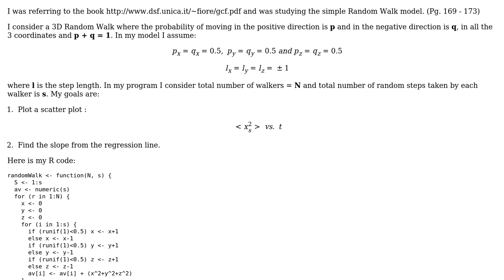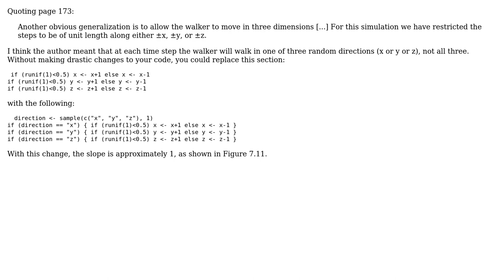Code Review: A 3D Random walk simulation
With thanks & praise to God, and with thanks to the many people who have made this project possible! | Content (except music & images) licensed under CC BY-SA | Music | Images & others | With thanks to user Indranil Ghosh user flodel and the Stack Exchange Network Trademarks are property of their respective owners. You are responsible for your own actions.